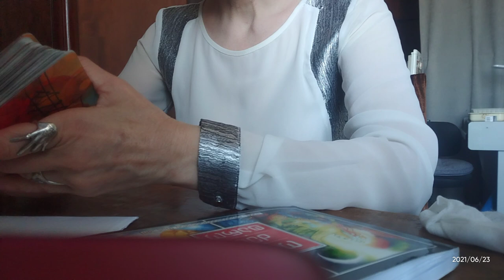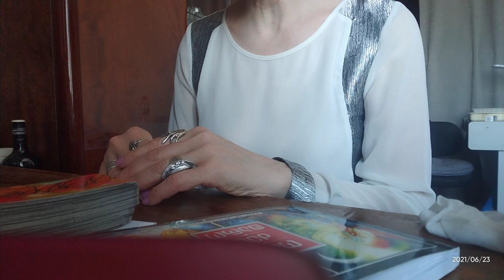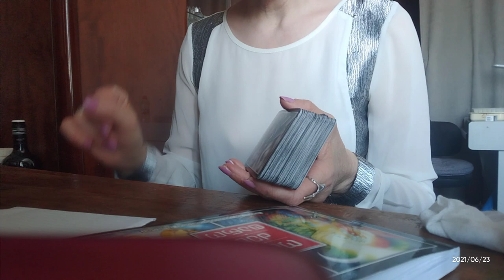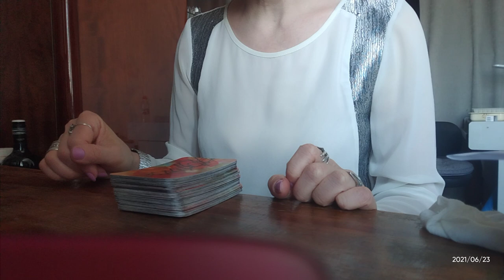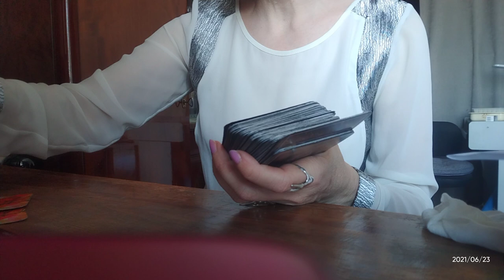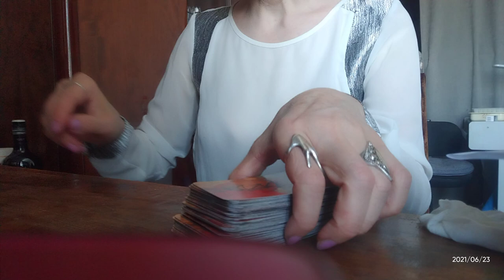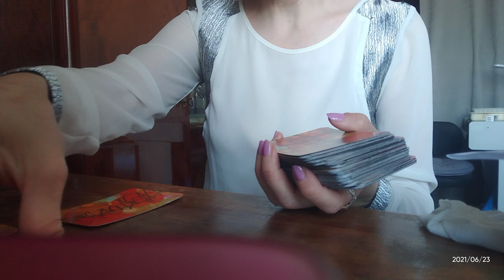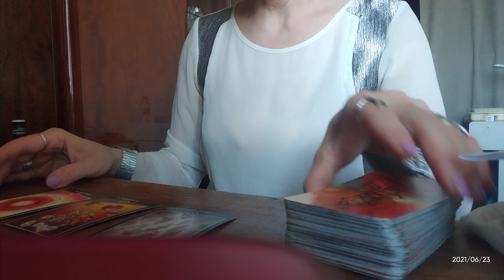.რა ბუმერანგი დაუბრუნდება სამყაროდან?